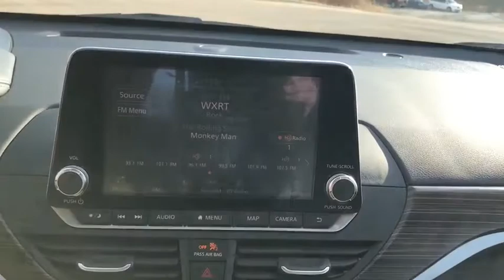2019 Nissan Altima Antioch, Gurnee, McHenry, Fox Lake, IL Kenosha WI 17806P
Gun Metallic Used 2019 Nissan Altima available in Antioch, Illinois at Antioch Chrysler Dodge. Servicing the Gurnee, McHenry, Fox Lake, IL Kenosha WI area.   Used
2019 Nissan Altima 2.5 SL - Stock#: 17806P - VIN#: 1N4BL4EV3KC240467

CVT with Xtronic. Priced below KBB Fair Purchase Price! We make it easy !!! We are excited to offer you great quality vehicle at a competitive and affordable price. We offer new, used and cerified Chrysler, Dodge, Jeep and RAM vehicles. Come visit Wrangler headquarters! We also carry an extensive selection of used cars, trucks and SUVs by other manufacturers. Our experienced and certified sales staff can point you in the right direction based on your individual vehicle needs. We also offer competitive financing, top tier service and a fully stocked inventory of Chrysler, Dodge and Jeep automotive parts. Recent Arrival! 28/39 City/Highway MPG2019 Nissan Altima 2.5 SL 4D Sedan Gun Metallic 2.5L 4-Cylinder DOHC 16V CVT with Xtronic FWDAwards:* JD Power Automotive Performance, Execution and Layout (APEAL) Study * 2019 KBB.com 10 Best Sedans Under $30,000 * 2019 KBB.com 10 Most Comfortable Cars Under $30,000 * 2019 KBB.com 10 Best All-Wheel-Drive Vehicles Under $30,000